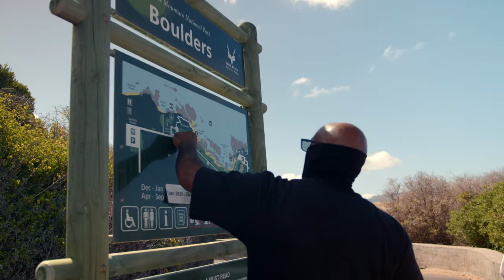Good Hope Studies City Centre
Welcome to Good Hope Studies in the centre of Cape Town. Located in the pedestrian walkway of St. Georges Mall The English language school is only a short walk away from the beautiful tourist sights and parks of the city. Feel the hustle and bustle of the city and enjoy the multicultural blend all around you. Shops, markets and bars as well as restaurants are right in front of our door. May the time of your life begin!